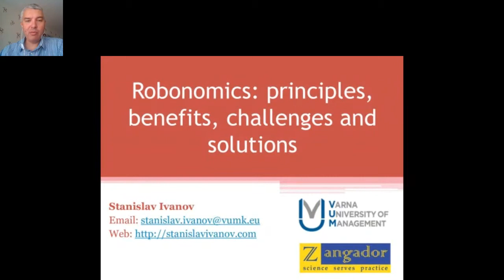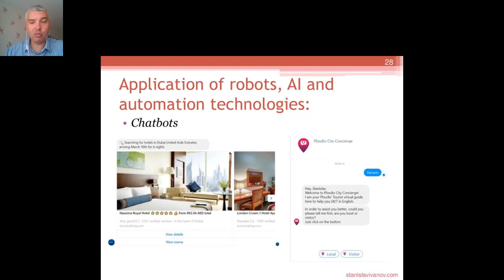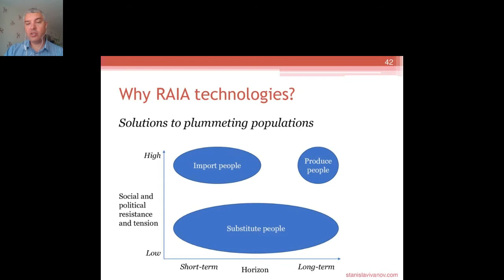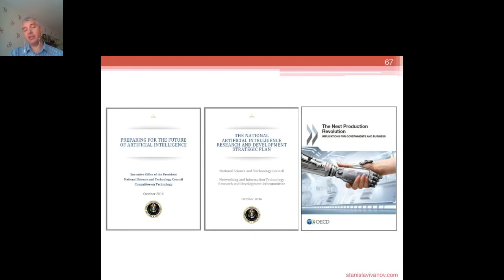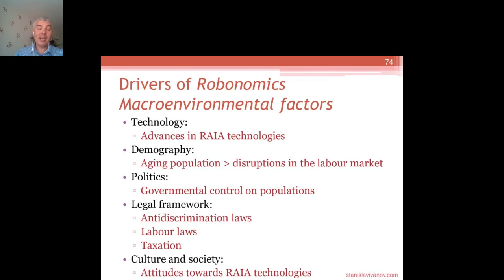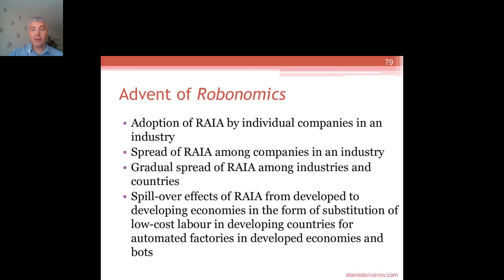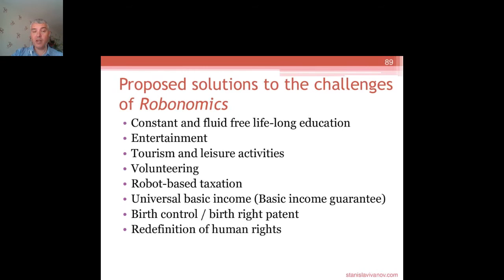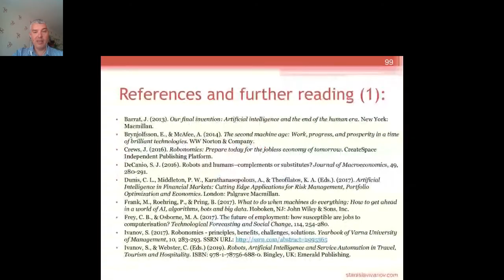Robonomics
Stanislav Ivanov
Vice Rector (Research), Varna University of Management

Dr. Stanislav Ivanov is currently Professor and Vice-Rector (Research) at Varna University of Management, Bulgaria and CEO of the consulting company Zangador Ltd. Prof. Ivanov is the Founder and Editor-in-chief of two academic journals: European Journal of Tourism Research and ROBONOMICS: The Journal of the Automated Economy Additionally, he serves in the Editorial boards of over 30 other journals. His research interests include robonomics, robots in tourism/hospitality, the economics of technology, revenue management, destination marketing, tourism and economic growth, political issues in tourism, etc. His publications have appeared in different academic journals – Annals of Tourism Research, Tourism Management, Tourism Economics, JTechnology in Society, and other journals. His book co-edited with Craig Webster “Robots, Artificial Intelligence and Service Automation in Travel, Tourism, and Hospitality” was published by Emerald Publishing in 2019. For more information about Prof. Ivanov please visit his personal